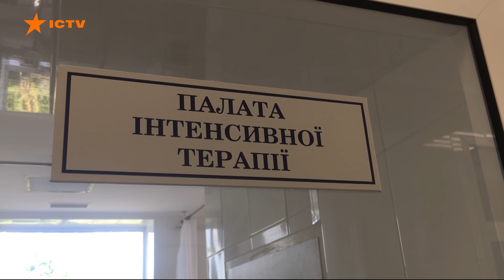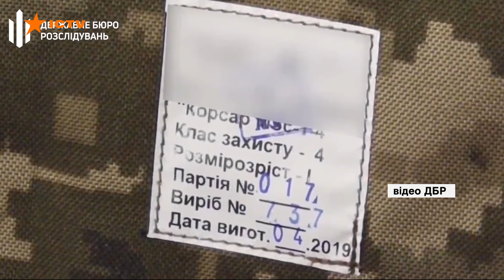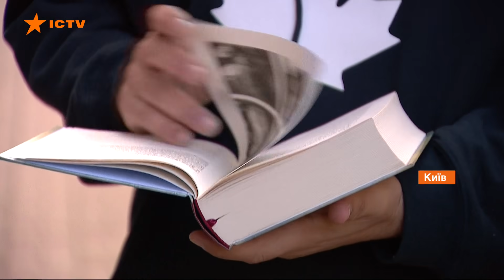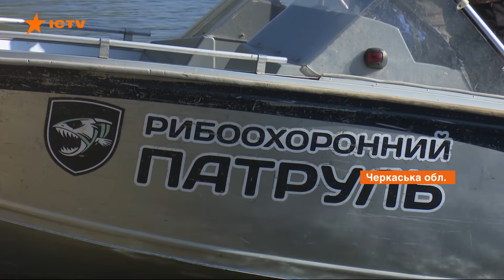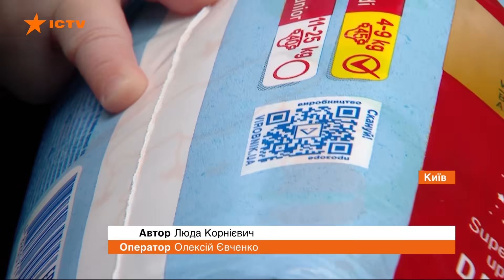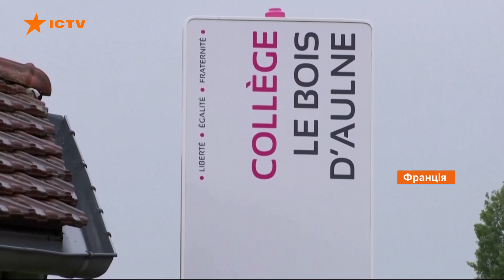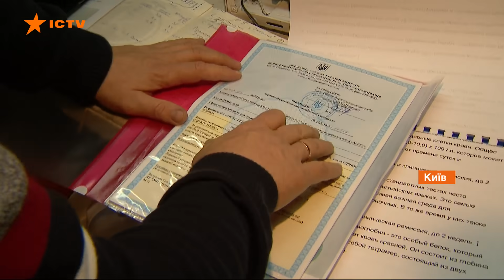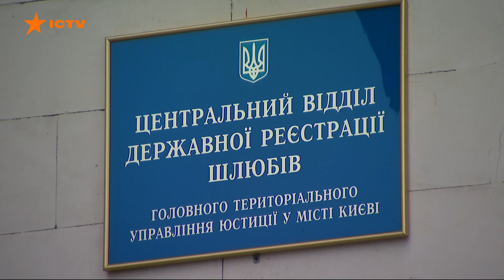Факты ICTV - Выпуск 12:45 (21.10.2020)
Факты ICTV – последние новости Украины и мира на 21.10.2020. В новом выпуске программы Факты ICTV смотрите: коронавирус в Украине распространяется бешеными темпами, почти 7 тыс. новых больных более 140 смертей; обстрелы на фронте не утихают, ОБСЕ в сутки зафиксировала 19 нарушений режима тишины, среди украинских бойцов есть раненые; Вашингтон расширил санкции за строительство Северного потока 2 и Турецкого потока.